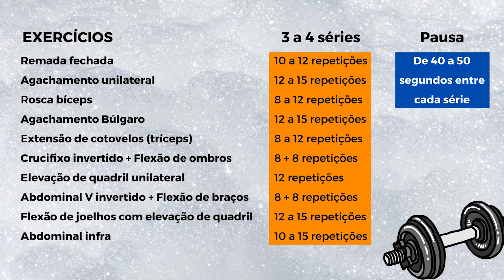10 Melhores Exercícios na Fita de Suspensão - Todos os Músculos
QUER TRANSFORMAR O SEU CORPO COM TREINOS EM CASA? CONHEÇA O MEU MÉTODO EXCLUSIVO DE TREINAMENTO

No vídeo de hoje você vai aprender a executar os 10 melhores exercícios com a fita de suspensão ou TRX. De quebra, eu ainda organizei esses exercícios no formato de um treino completo, no qual você vai exercitar todos os músculos do corpo. É um treino Full Body!

Se você ainda não tem a Fita de Suspensão (TRX), aqui está o link para adquirir esse modelo que utilizo no vídeo que é sensacional

Acompanhe o Be a Project